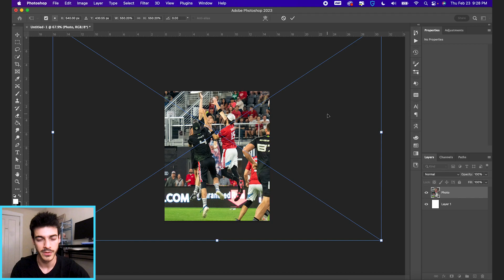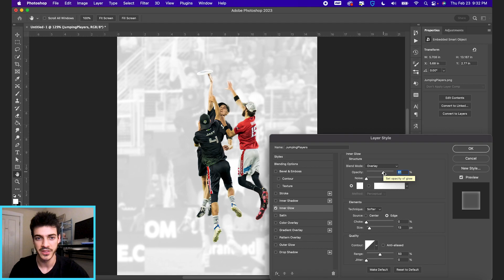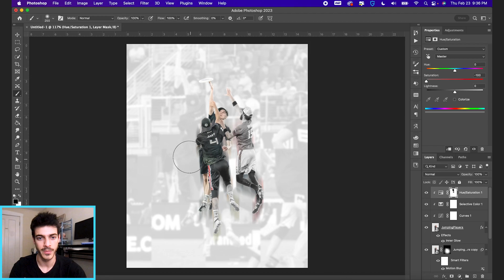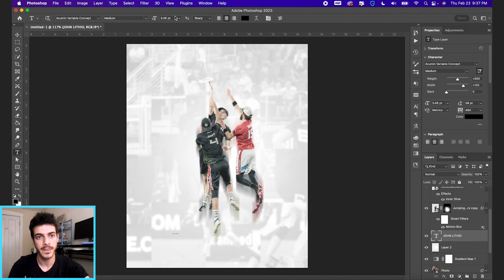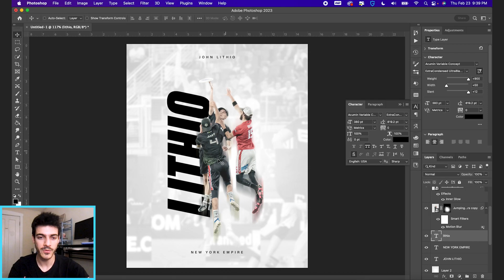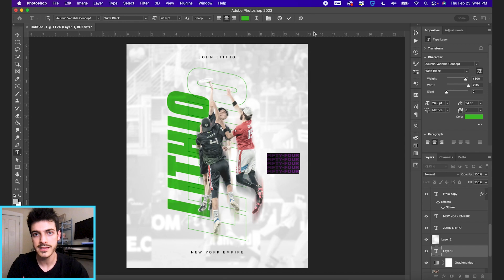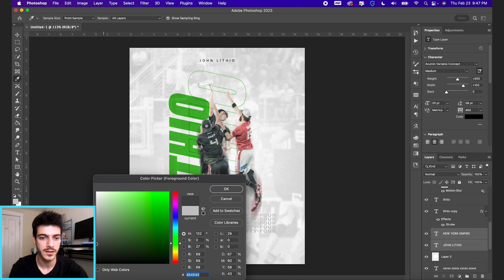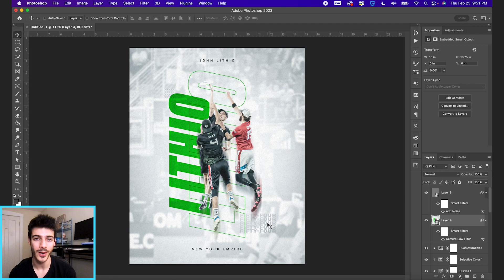Making a Sports Poster from a Single Photo | Photoshop Tutorial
In this photoshop tutorial, we’ll take a single photo and turn it into a complete sports poster design! If you’re limited on resources and can’t fill space with a bunch of player cutouts and don’t have a bunch of background or logo assets, no need to worry! We’ll walk through the general process and approach when dealing with a single photo and how to get the most out of it in your composition.

00:00 Background
02:00 Player Cutout
06:35 Text
09:20 Filler Elements
11:35 Finishing Touches
13:15 Closing